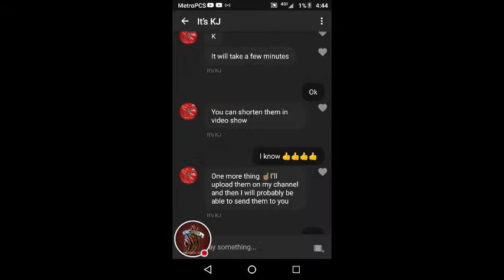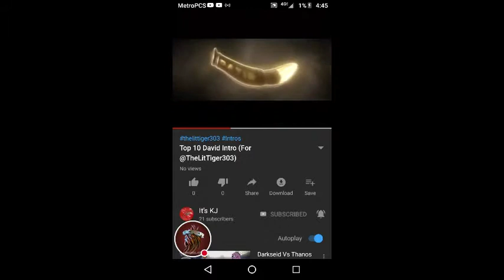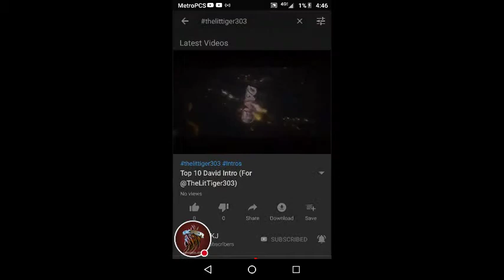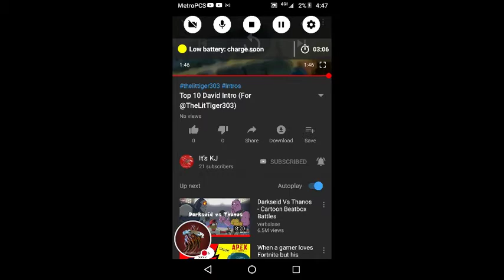My YouTube Stream